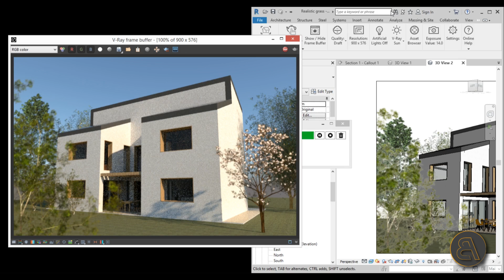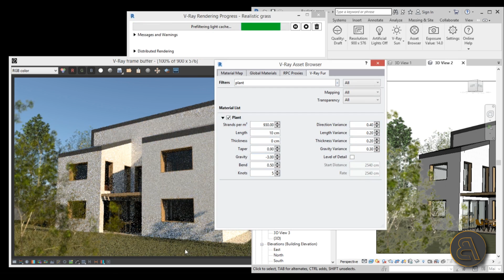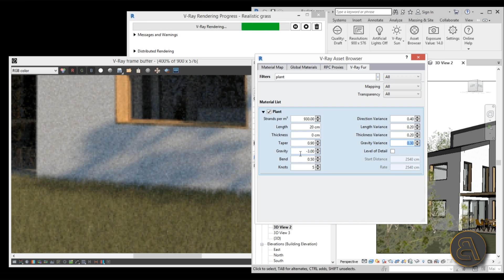Realistic Grass Rendering with Vray 3 8 for Revit Tutorial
In this tutorial I show you how to use Vray 3.8 for Revit to get a realistic grass effect.

Additional Tags:  Vray, grass, realistic, architecture, family, Structural, Beam, Column, Beam System, Light, family, family editor, street light, Revit, Architecture, House, Reference Plane, Detail Line, Floor,, BIM, Building Information Modeling. Building, Roof, Roof by element, Roof by extrusion, How to model a roof in revit, Revit City, Revit 2018, Revit Turorials, Revit 2017, Revit Autodesk, Revit Architecture 2017, Revit Array, Render, AutoCAD, How to model in Revit, learn Revit, Revit Biginner tutorial, Revit tutorial for Beginner, Revit MEP, Revit Structure